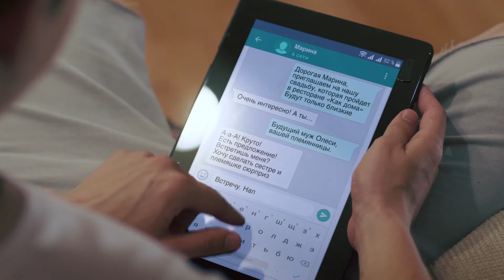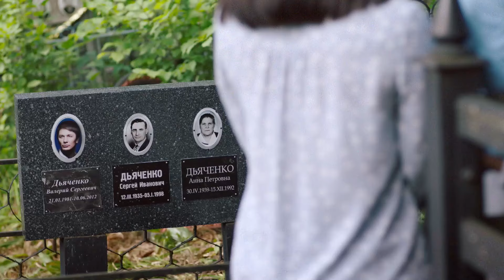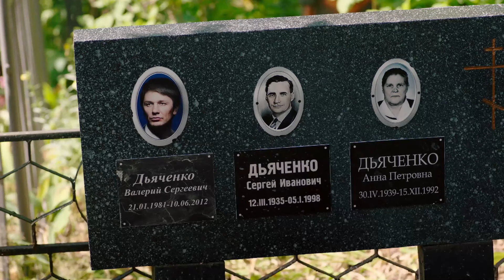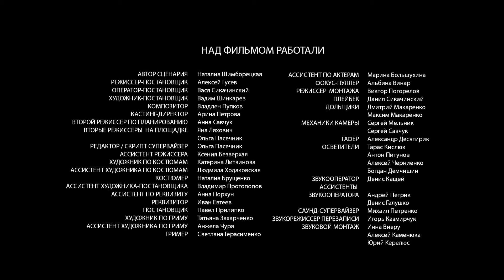Чоловік повернувся з того світу і прагне зруйнувати її життя | «ЯКЩО ТИ МЕНЕ ПРОБАЧИШ» | 2 серія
«Якщо ти мене пробачиш». 2 серія

Заплутана історія, яка дивує і тримає до кінця! Фільм з Анастасією Цимбалару та Ольгою Грішиною! Життя Олени Левицької полетіло шкереберть, коли одного дня її чоловік загинув. На ній лишився хворий син і бізнес, яким довелось заплатити борги чоловіка. Без майна, без надії на краще життя, жінка знайшла в собі сили жити далі й навіть стала щасливою в другому шлюбі. Та загиблий чоловік знову з'явився в її житті й заявив, що хоче повернути колишнє життя і родину. Такий поворот подій не влаштовує нового чоловіка жінки, та і сама вона не в захваті від колишнього. Чи можна пробачити подібне? Дивіться серіал з Ольгою Грішиною на нашому каналі!